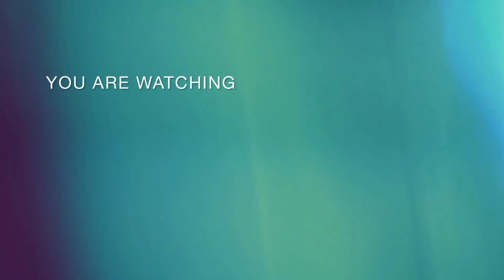Easy bengali hand kalka design/ easy kalka design for hand ।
Easy bengali hand kalka design/easy kalka design for hand/bridal kalka design for hand।